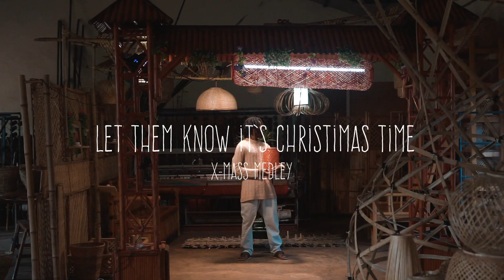SEE Muzik - Let Them Know It's Christmas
In such a holiday, Have you ever taken the time to think about the world outside your window where Christmas is just any other day of the year? Where there simply won't be Santa Claus, the wonderful Snowmen and Christmas gifts under the Christmas tree?

Well. yes. There is that part of the story. You can make someone smile this Christmas and entire Holiday by just Showing the love, Share the little you've got. Have you realized that even from the beginning, Christmas was meant for LOVE and SHARING? God giving his own son to come unto the world for me and you,- For God so loved the world.
John 3:16

Director: Enock Zera
Gaffer: Ngoga Raul
Coordinator: Eric Bizimana
Stylist: SEE Muzik

Original Music: OLD TOY TRAINS by Monte Ingersoll
                            DO THEY KNOW IT"S CHRISTMAS by Band Aid